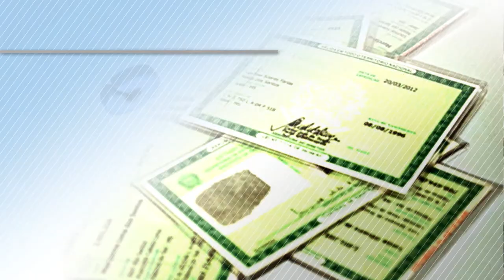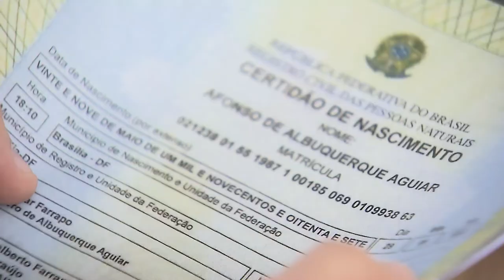Clique STJ - Mudança de Nome (05/07/2018)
Uma mulher entrou com pedido para mudar a última letra do nome, mas teve a solicitação negada pelo Superior Tribunal de Justiça.